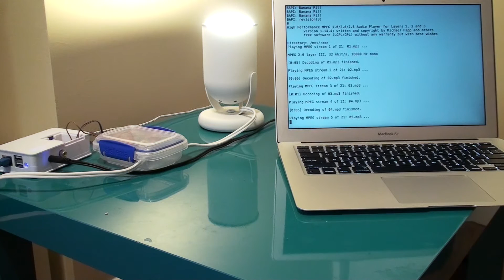Banana Pi: Speaking Alarm Clock with Automated Light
My Alarm Clock Project comes to BananaPi!  And, gets a light.

Follow these instructions to get it working.

First install these dependencies:
sudo apt-get install python-feedparser mpg123 festival

sudo mkdir -p /mnt/ram
echo "ramfs       /mnt/ram ramfs   nodev,nosuid,noexec,nodiratime,size=64M   0 0" | sudo tee -a /etc/fstab

*Special thanks to Michael Kidd for his contributions.

Don't forget to tell post links to any Projects you’re up to, or let me know if there's anything you’d like me to try out.